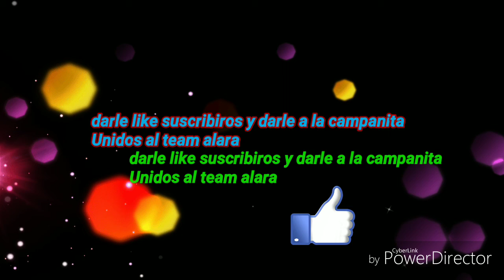Epic vlog en Galicia 🤩